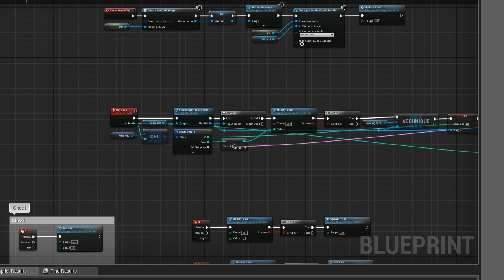(WIP) Paragon AutoChess. Day 1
Basic UI, framework, procedural board, leveling.